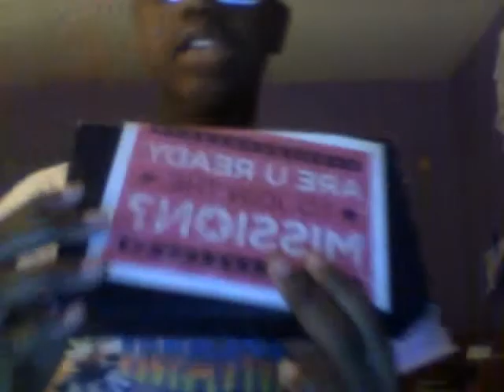Intro/period kit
Hi my name is Madison im 10 years old and i dont have my period yet and i hope you love this channel.